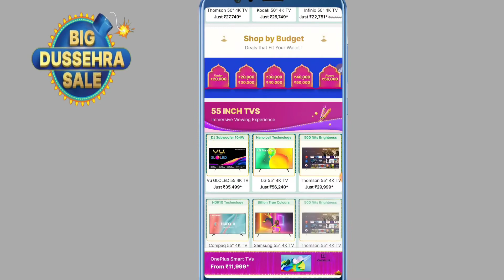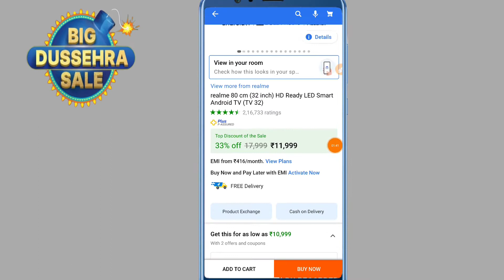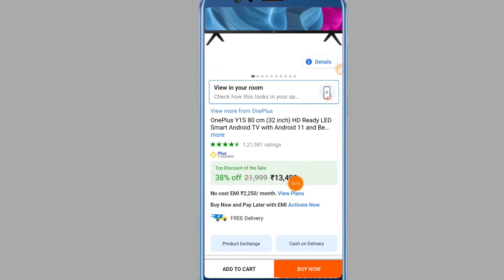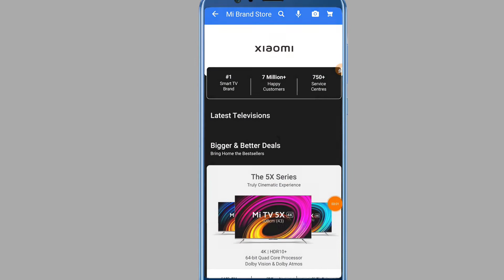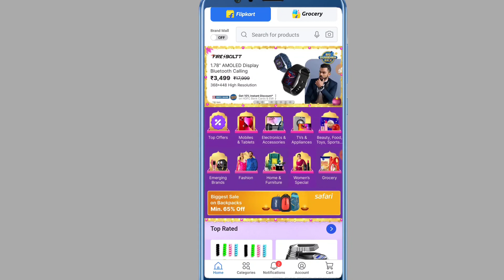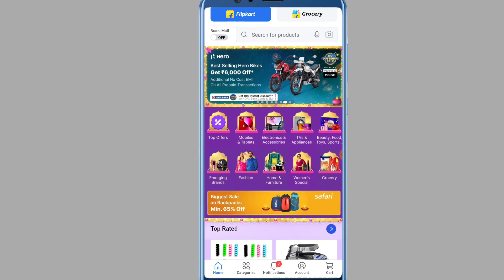Smart TV Flipkart Big Dussehra Sale me Booking kare HDFC Bank 4000 Discount milega 😍 Smart TV offer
Flipkart Big Dussehra Sale me Smart TV Booking kare 4000 Discount milega ! Smart TV Offers 4000 off Big Dussehra Sale me Smart TV Flipkart Big Dussehra Sale me Booking kare HDFC Bank 4000 Discount milega 😍 Smart TV offer